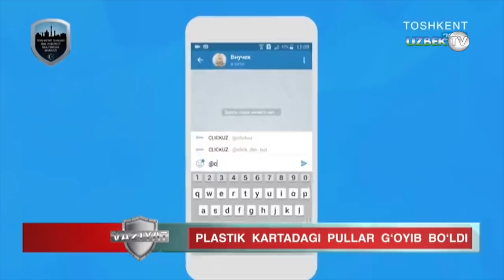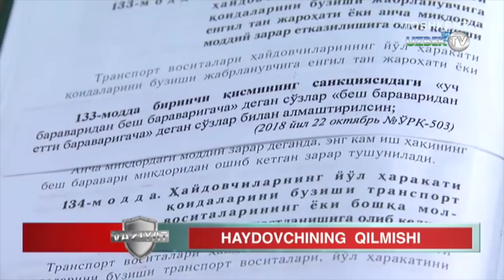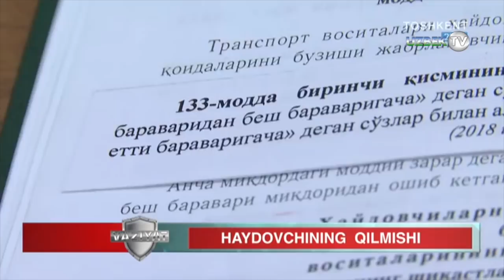Тезкор жиноий хабарлар "Вазият"да. 4 апрел 2019 йил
"Вазият" кўрсатуви.